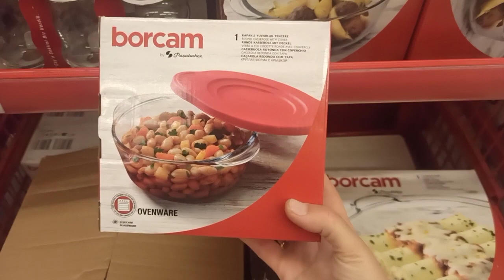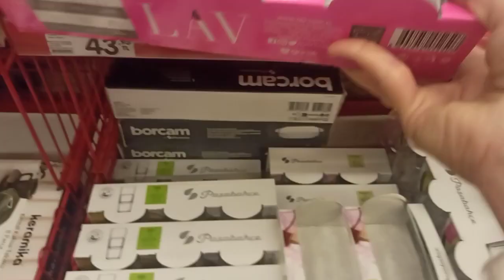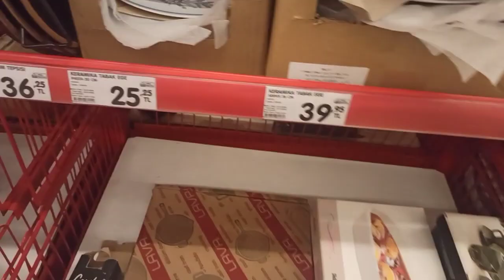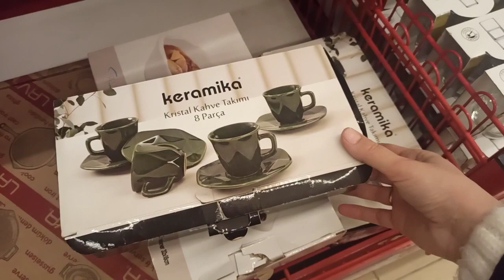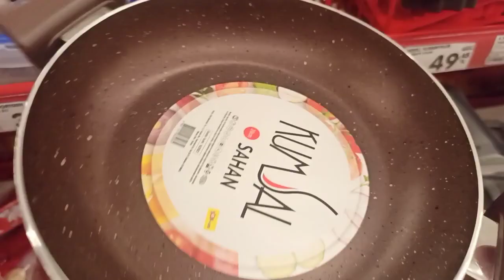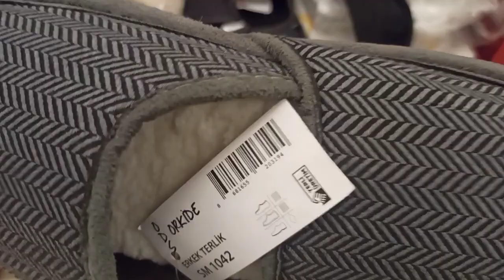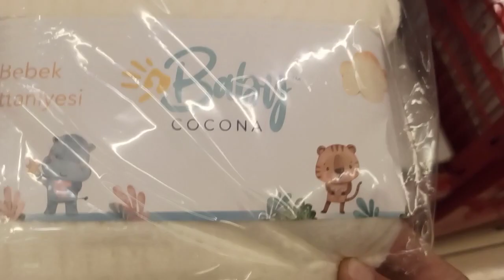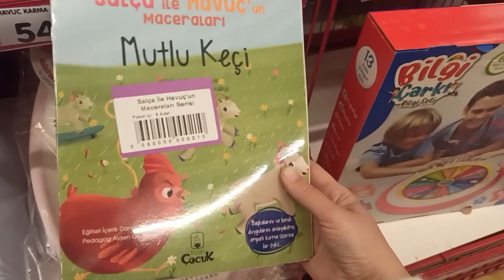ŞOK AN İTİBARİYLE UYGUN FİYATLI AKTÜEL ÜRÜNLER SAKIN KAÇIRMAYIN. BİM AKTÜEL 21 OCAK 2023